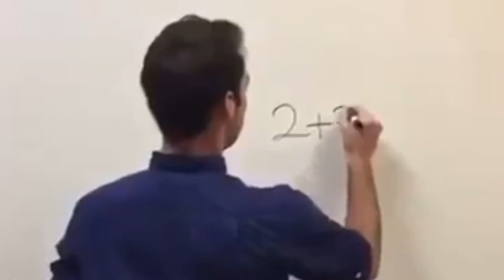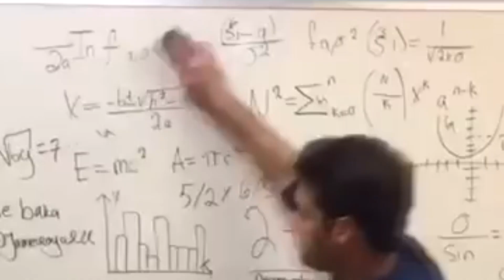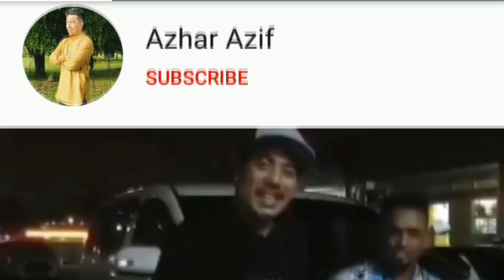5 TIPS MENGATASI MASALAH LUPA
Video ini hanya tujuan hiburan serta informasi dan mudah-mudahan ada manfaat yang boleh kita semua dapat.